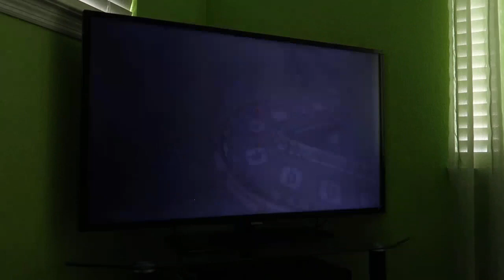(Part 4) Wii Party U 60fps - Highway Rollers (Rik from @NintendoMovies, Master Difficulty)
This is Part 4 of me playing Highway Rollers from Wii Party U as Rik from @NintendoMovies  and it can get intense! Watch in 60fps!

CPUs are set to Master Difficulty